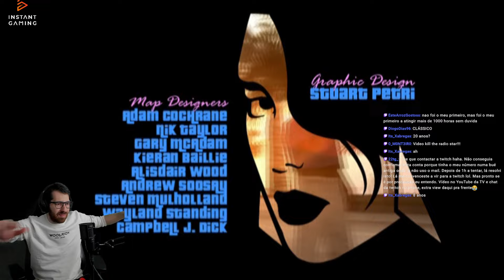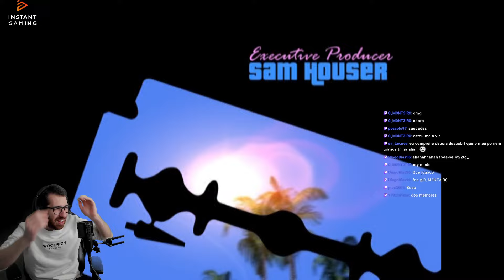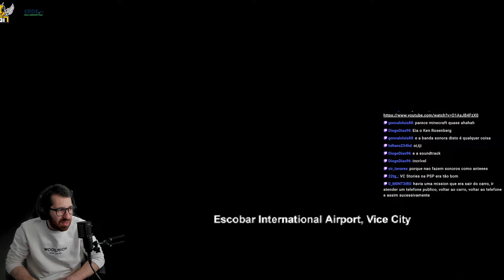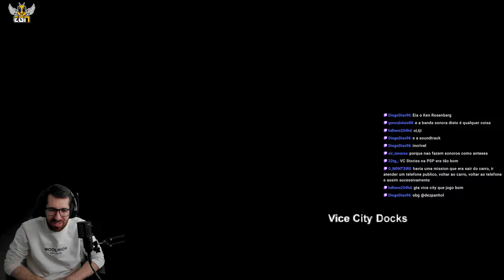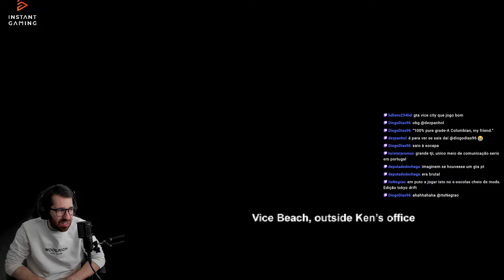VOLTEI A JOGAR GTA VICE CITY NA PLAYSTATION 2